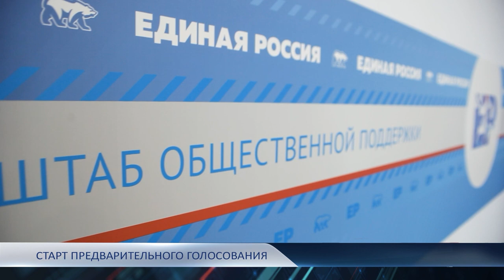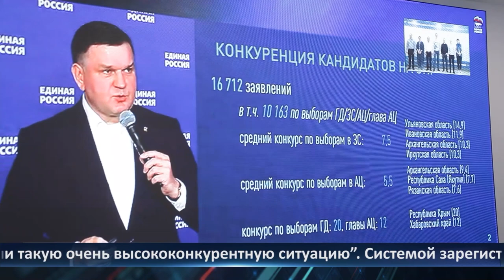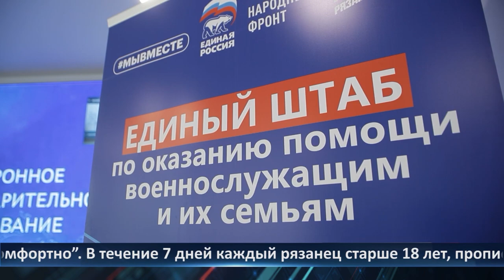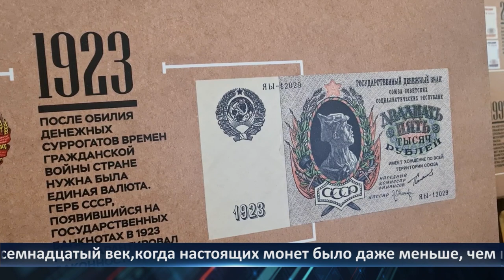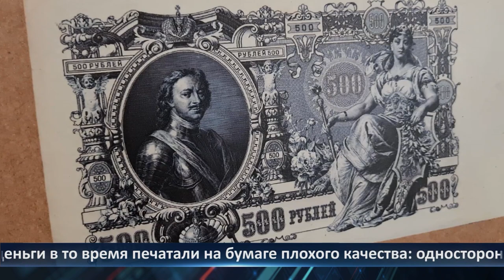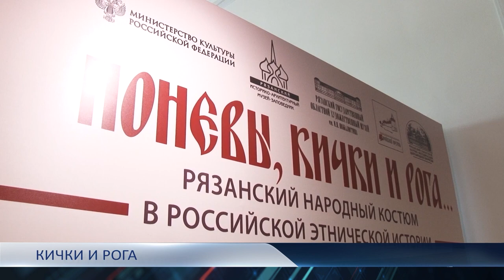День города - новости Рязани 22.05.2023